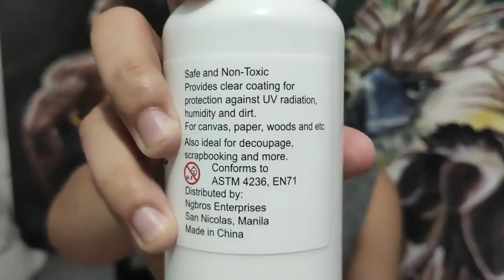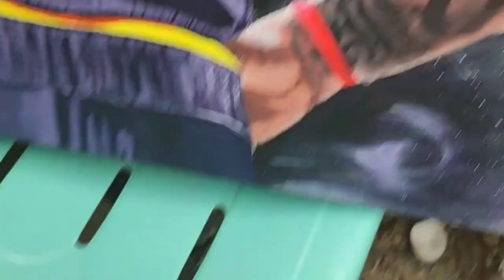FOCUS ACRYLIC GLOSS REVIEW | Abel Salazar